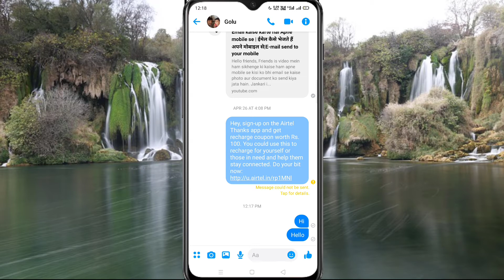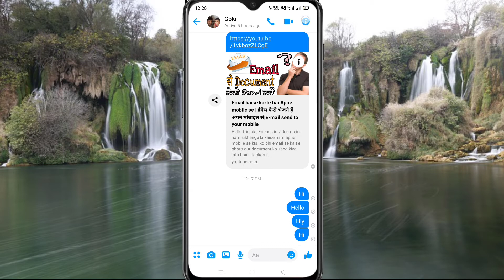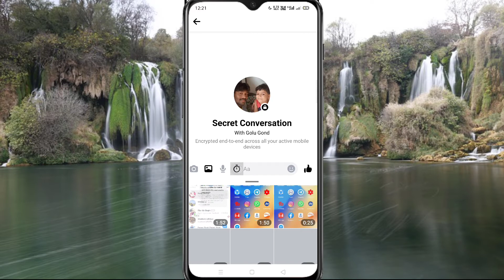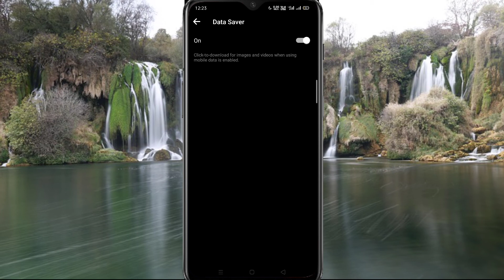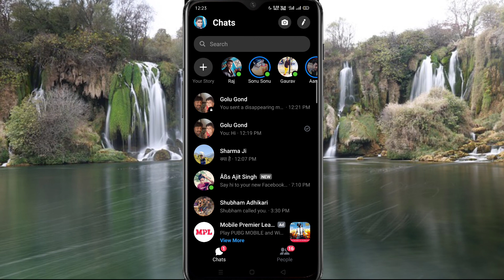Facebook मैसेंजर Secret Tricks|Messenger ka ये गुप्त ट्रिक किसी को नहीं पता है।Messager Full Secret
Hello friends,
Is video me bataya gaya hai Messenger ke 4 jabarjat Secret chatting heddin features ke bare me.
Agar aap Messenger app ka use karte hai to ye video aap ke liye bhaut hi khas hai.

Facebook मैसेंजर Secret Tricks|
Messenger ka ये गुप्त ट्रिक किसी को नहीं पता है।
Messager Full Secret
गुप्त ट्रिक कोई नहीं बताएगा
मैसेंजर ट्रिक
फेसबुक
Messenger Hiden Features
Messenger Dark Mode
Messenger Sceret Conversion
FaceBook Hideb Features
Messenger Chatting Featues